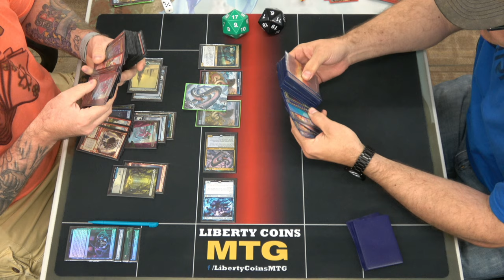Friday Night Magic 06-25-21 | Round 2 | Temur Fling vs Jeskai Codie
Strixhaven Standard